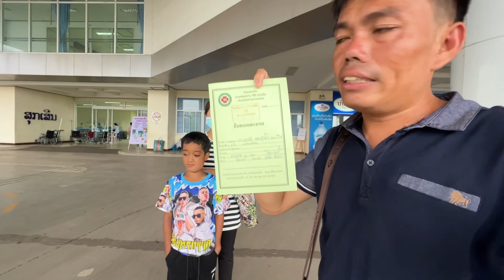29/8/2023 ที่โรงหมอ 103